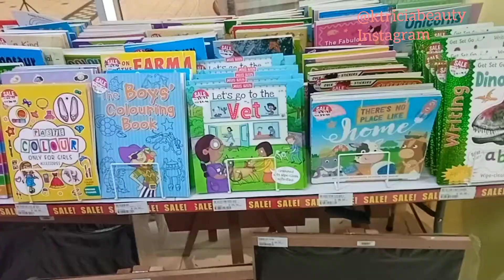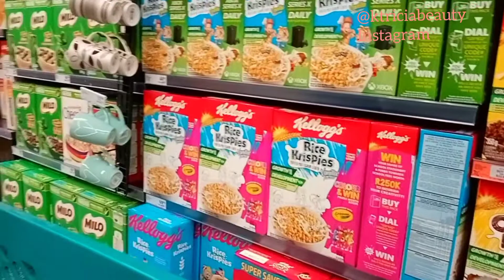VLOG: Spend the day with me|shopping |buying a phone|stationary |MrPrice |paying accounts |K TRICIA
Hello dollz and ninjaz 😘

I decided to go out and get a fresh air and be outside the house because I've been feeling little bit demotivated and I remembered that its been a while since I went out

Find me @ktriciabeauty Facebook and Instagram